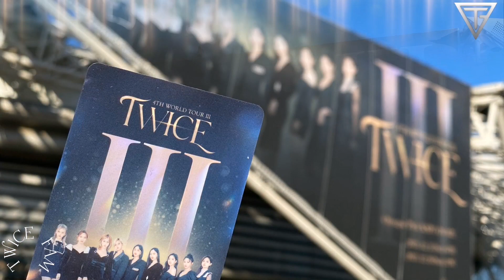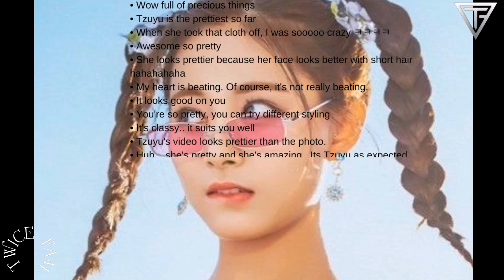TZUYU'S ICONIC SHORT HAIR IMPRESSED EVERYONE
TWICE TZUYU Surprised Everyone at the World Tour with her short Iconic Hair